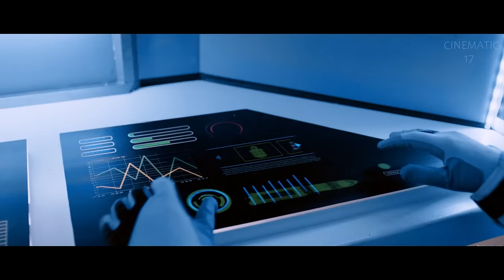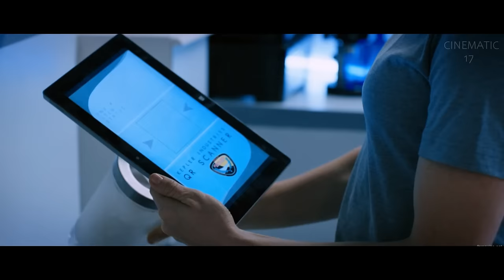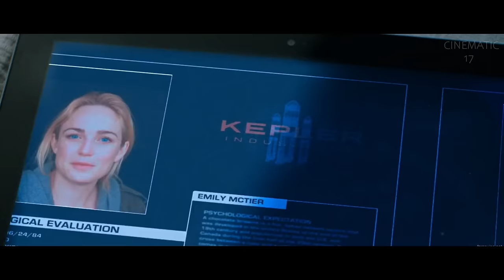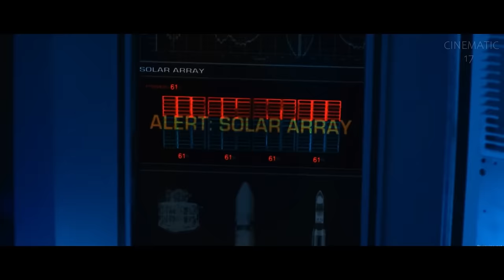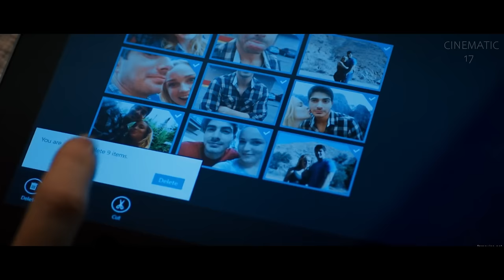400 Days Movie Explained In Hindi/Urdu | Sci-fi Mystery Thriller 4 Astronauts In a Bunker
400 Days Movie Explained In Hindi/Urdu | Sci-fi Mystery Thriller 4 Astronauts In a Bunker

Movie Name : 400 Days (2015)

400 Days is a 2015 American science fiction film written and directed by Matt Osterman and starring Brandon Routh, Caity Lotz, Ben Feldman, and Dane Cook (also serving as executive producer) as astronauts sent on a 400-day-long simulated mission to a distant planet, to test the psychological effects of deep space travel. In the United States, the film premiered in theaters, on-demand, and digitally on January 12, 2016

400 Days Movie Explained In Hindi/Urdu | Sci-fi Mystery Thriller 4 Astronauts In a Bunker